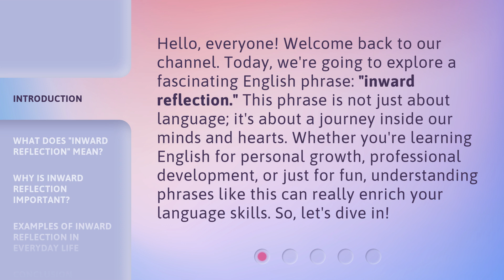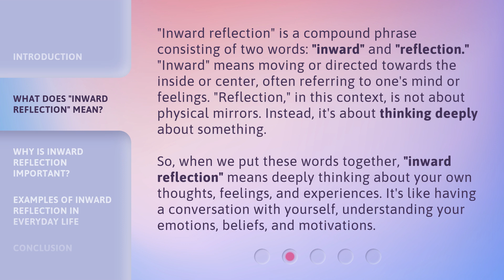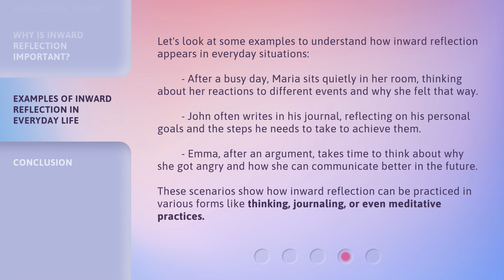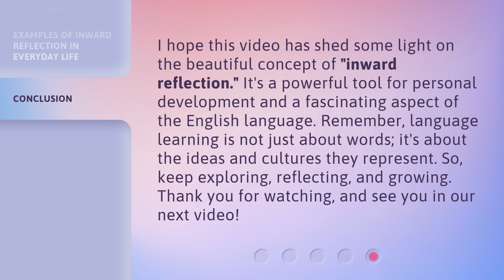Understanding "Inward Reflection": A Journey Inside Ourselves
Understanding 'Inward Reflection': A Journey Inside Ourselves • Embark on a transformative journey as we delve into the depths of 'Inward Reflection'. Explore the profound concept of self-discovery and self-awareness, unraveling the mysteries of our inner world. Join us as we navigate the realms of introspection and find the path to personal growth and fulfillment.

00:00 • Introduction - Understanding "Inward Reflection": A Journey Inside Ourselves
00:39 • What Does "Inward Reflection" Mean?
01:24 • Why is Inward Reflection Important?
02:09 • Examples of Inward Reflection in Everyday Life